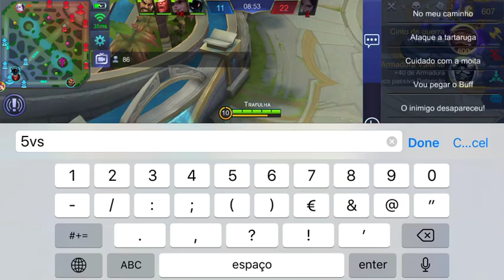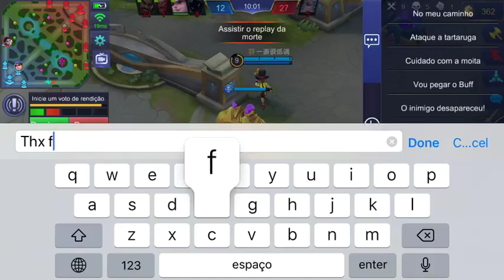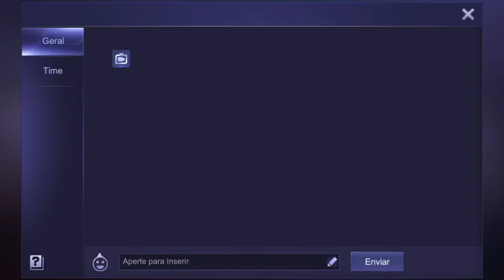LIVESTREAM #1 MOBILE LEGENDS !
Veja-me jogar no Mobile Legends no Omlet Arcade!